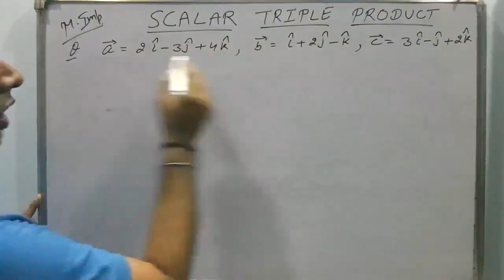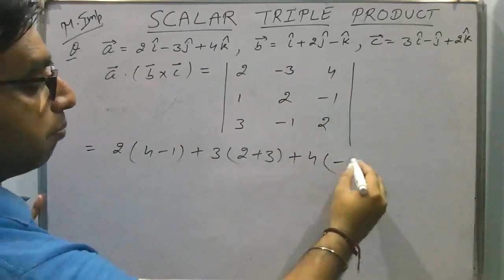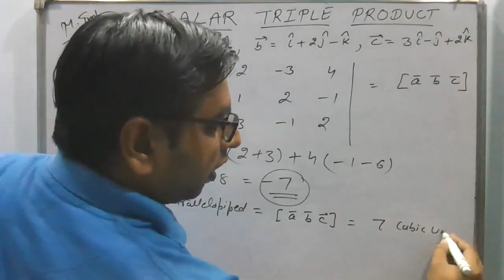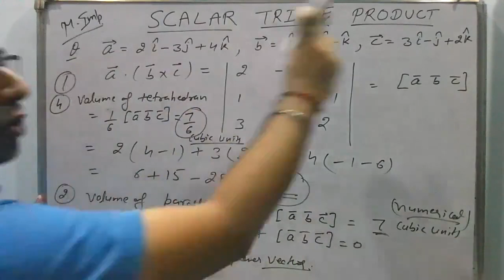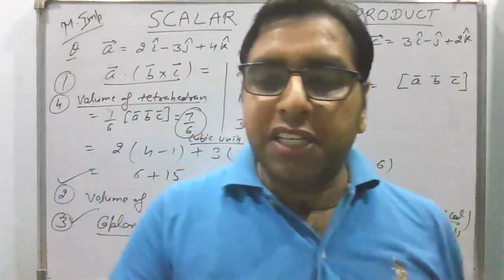Scalar Triple Product - Coplanar Vectors - Volume of Parallelopiped & Tetrahedron - Vector Calculus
Vector Calculus - Chapter 1 - BSC First Year - Ex. 1.1